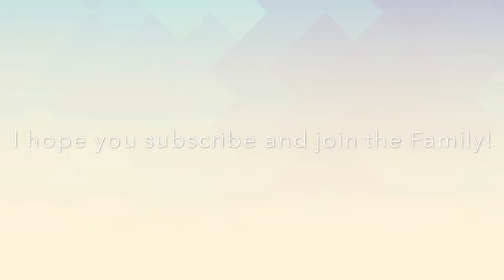*NEW* Channel Trailer!